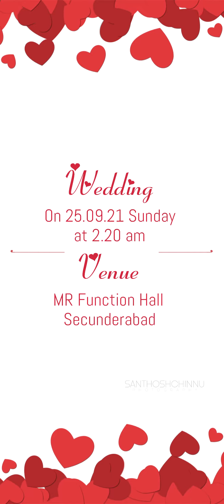Save the date Invitations ( TELUGU+ENGLISH ) || Gift this video to your friends II SCP - 18 II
For The Best Custom wedding invitations Making
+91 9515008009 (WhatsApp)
Cinematic wedding invitations   || Fast Delivery  ||

wedding invitation in malayalam language
telugu wedding invitations
telugu wedding video invitations
telugu wedding invitation video templates
passport wedding invitations
wedding photo video maker
wedding invitation from bride